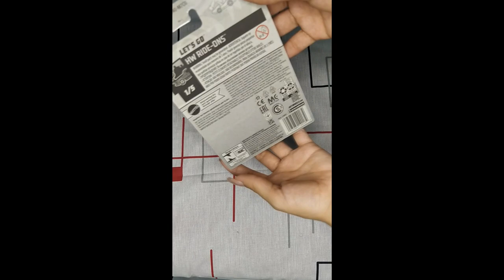Hot Wheels Let´s Go 🚗🔥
Brand: Hot Wheels
Name:  Let´s Go